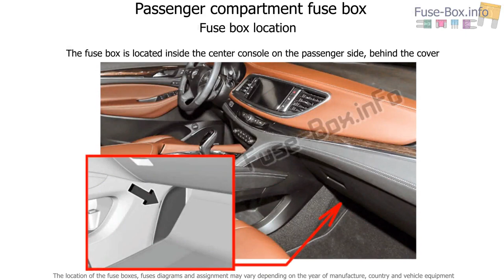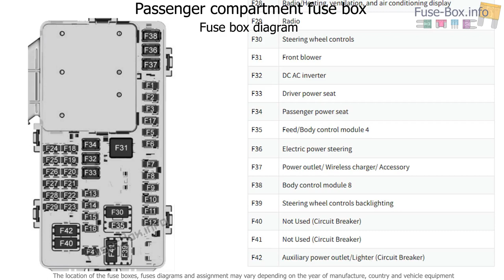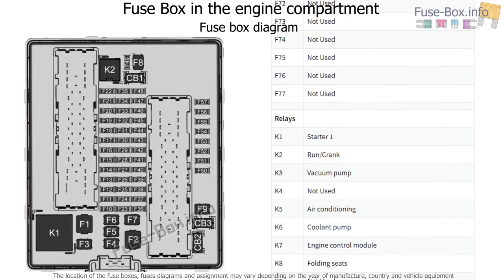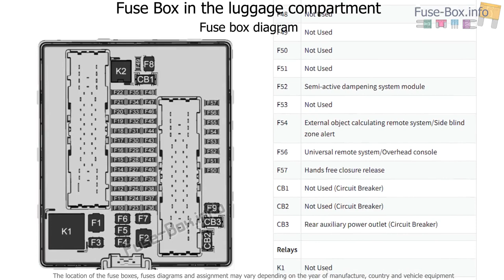Fuse box location and diagrams: Buick Enclave (2018-2019..)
Fuse box diagram (location and assignment of electrical fuses and relays) for Buick Enclave Avenir (2018, 2019..)